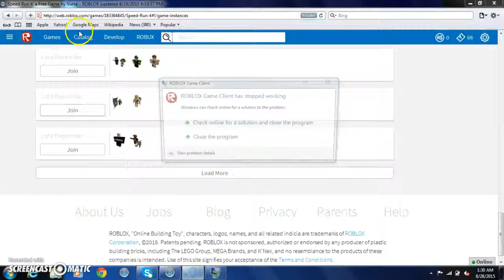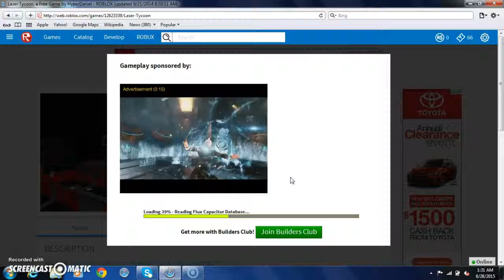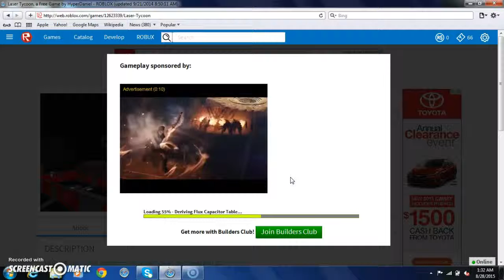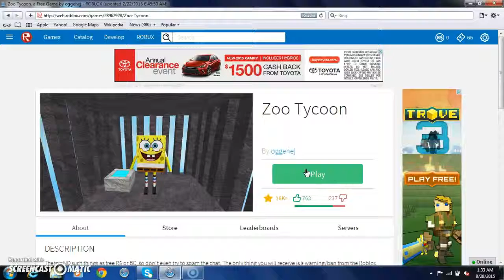My brother playing roblox XD